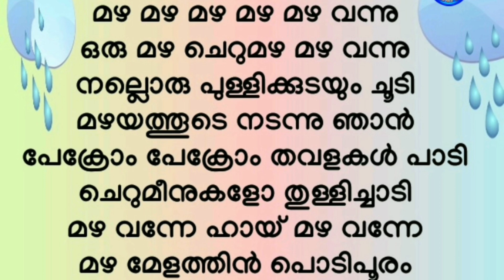മഴ മഴ മഴ... മഴപ്പാട്ട്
Std 1 unit 2 മഴമേളം